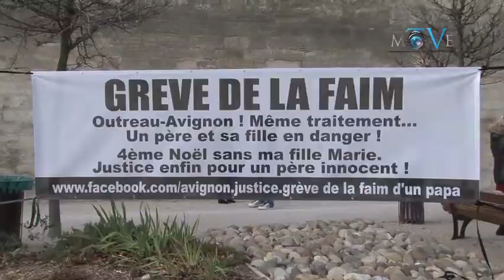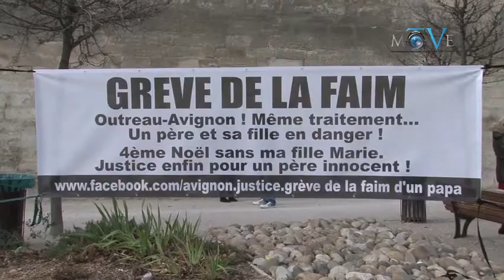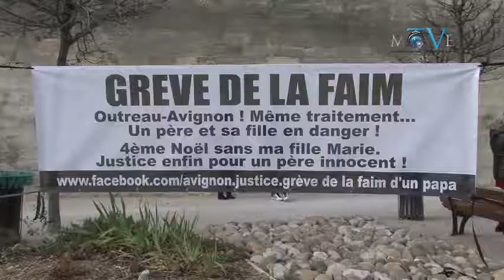JC Grimaldi, un papa en grève de la faim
Parce que cela peut arriver à n'importe qui... Faites tourner...